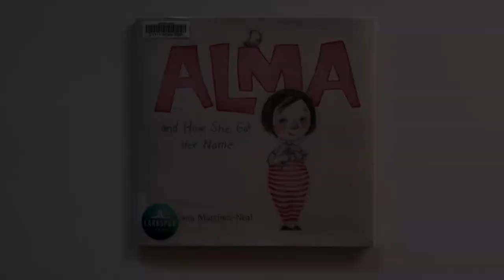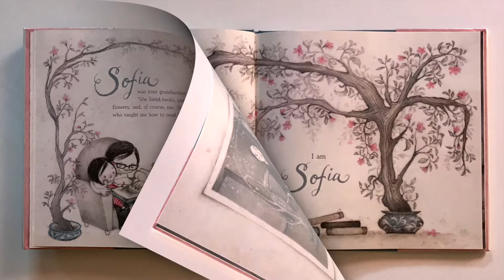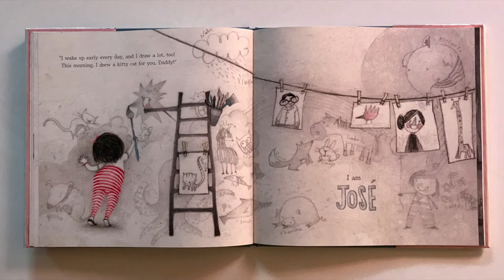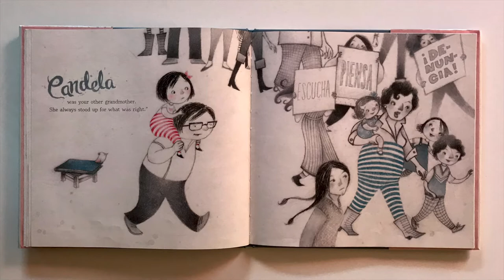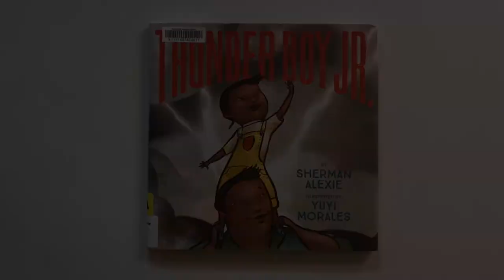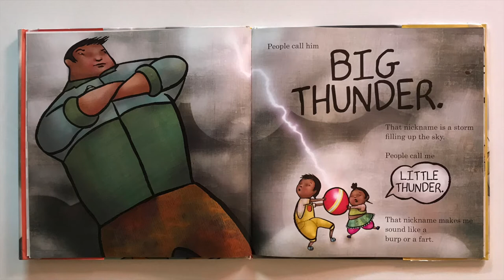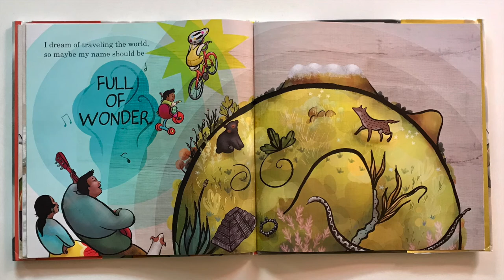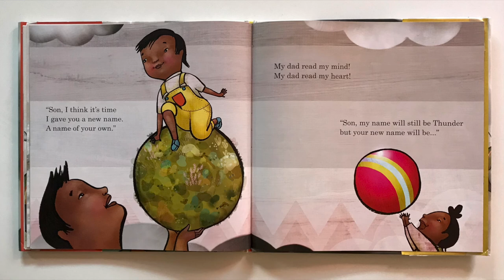Belvedere Tiburon Library's Preschool Storytime - Ep.68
Hello Friends. What's in a name? Find out at today's storytime!